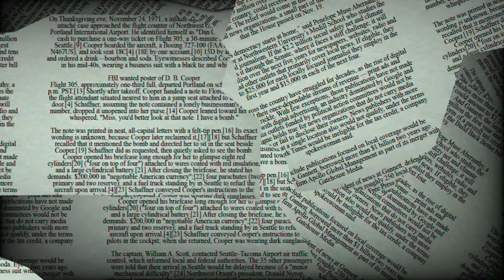♊ Gemini August 14 Quick Daily Horoscope 😲 Love/Romance/Money/Career/Health, what tomorrow holds!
Gemini horoscope next week,Gemini day after tomorrow,Gemini tomorrow ,Gemini horoscope monthly,tomorrow horoscope for Gemini,What are Gemini like in love?,What signs are compatible with Gemini?,What are the dates for Gemini?
Gemini horoscope tomorrow for students,Gemini love life today,